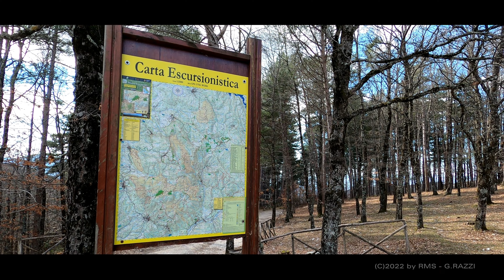La Pineta di Monteflavio Parco dei Monti Lucretili (RM) - Monte Pellecchia (C)2022 RMS by G.RAZZI